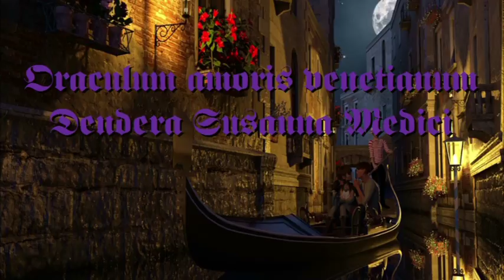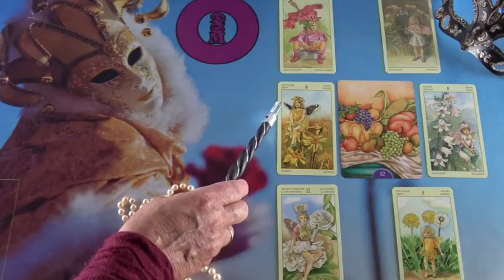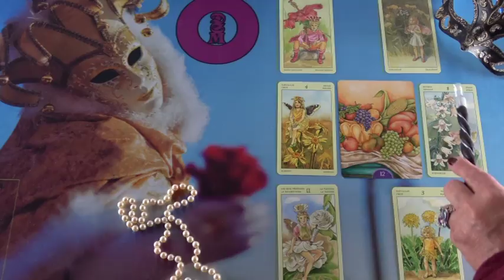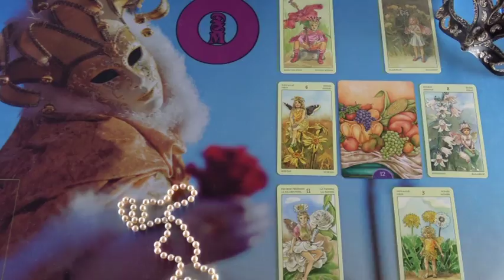BLITZBERATUNG: Werden wir zusammen ziehen?